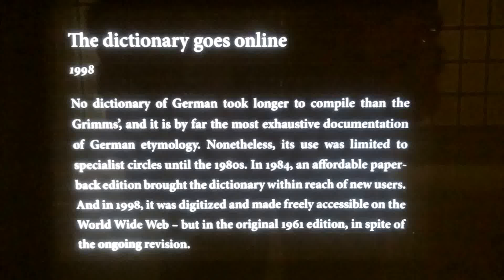The Dictionary Goes Online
"The biography of the German dictionary'"
Diorama in 14 scenes, installment by Alexej Tchernyi 2014/2015
GRIMMWELT, Kassel, Germany

“1998
No dictionary of German took longer than the Grimms', and it is by far the most exhaustive documentation of German etymology.  Nonetheless, its use was limited to specialist circles ntil the 1980s.  In 1984, an affordable paperback edition brought the dictionary within reach of new users.  And in 1998, it was digitized and made freely accessible on the World Wide Web – but the original 1961 edition, in spite of ongoing revision.”

NOTE: Didn't film the final diorama, ran out of time and memory.  In case ye wanted to know though, the description had this to say:

Has the Grimm's Dictionary Finally Reached the End of its Road?

“2015
In 2012, some 175 years after the project began, the Berlin-Brandenburg Academy of Sciences and Humaities ceased its work on the 'German dictionary by Jacob Grimm and Wilhelm Grimm.'  In Göttingen, the work will continue until 2016.  The Berlin lexicography office now works instead on the 'Digital dictionary of the German language.'  The hundreds of boxes of file cards with millions of usage examples still stored in the archves of the Academies in Berlin and Göttingen are a monument to the Grimms' philological work, and a testimony to the wondrous diversity of words.  Some slips of paper still bear the handwriting of Jacob and Wilhelm Grimm.”